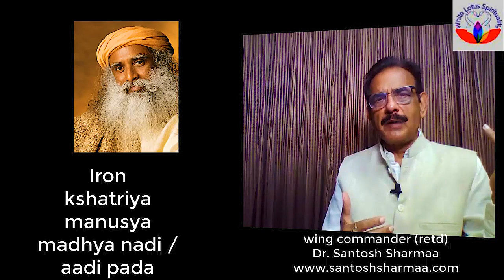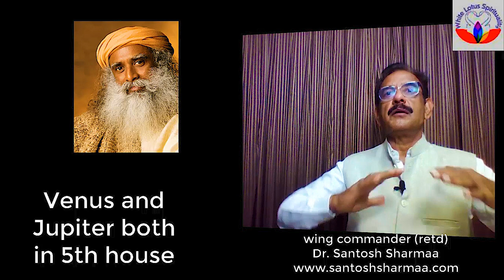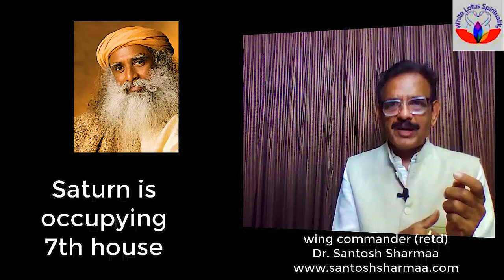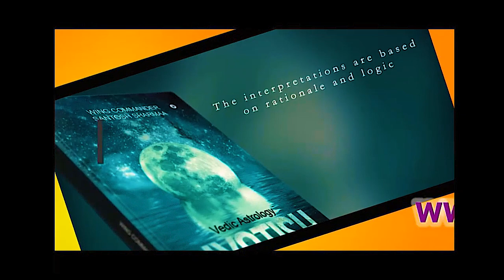Jaggi Vasudev Astrological chart analysis I sadhguru ISHA foundation (HINDI)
Jaggi Vasudev Astrological chart analysis I sadhguru ISHA foundation (HINDI). Jaggi Vasudev, also known as Sadh guru, is the founder of Isha. Famous all the world for his knowledge and eloquence, Sadhguru Jaggi Vasudev, is an epitome of care and compassion.
जग्गी वासुदेव ज्योतिषीय चार्ट विश्लेषण सद्गुरु ईशा फाउंडेशन (हिंदी)। जग्गी वासुदेव, जिन्हें सद्गुरु के नाम से भी जाना जाता है, ईशा के संस्थापक हैं। अपने ज्ञान और वाक्पटुता के लिए पूरे विश्व में प्रसिद्ध, सद्गुरु जग्गी वासुदेव, देखभाल और करुणा के प्रतीक हैं।
ईशा फाउंडेशन के सद्गुरु जग्गी वासुदेव के बारे में कौन नहीं जानता। यह वीडियो उनकी कुंडली के ज्योतिष विश्लेषण से संबंधित है। दुनिया भर में मशहूर सद्गुरु जग्गी वासुदेव अपने आप में एक संपूर्ण पुरुष हैं। ज्ञान के प्रतीक, अथाह ज्ञान के भंडार, जग्गी वासुदेव एक भव्य और करिश्माई व्यक्तित्व हैं।
उनके ज्योतिषीय चार्ट का विश्लेषण करने और उसके बारे में बात करने का यह मेरा सौभाग्य है। मैं "व्हाइट लोटस आध्यात्मिकता, बैंगलोर (भारत)" के संस्थापक सेवानिवृत्त विंग कमांडर संतोष शर्मा हूं।
जग्गी वासुदेव का जन्म विवरण इंटरनेट पर उपलब्ध है। उन आंकड़ों के आधार पर मैंने उसका चार्ट तैयार किया है और इस वीडियो में इसके बारे में चर्चा करूंगा।
हमारे चैनल में आपका स्वागत है। नमस्कार!
Who does not know about  adhguru Jaggi Vasudev of Isha foundation? This video pertains to astrology analysis of his chart. Famous all over the world sadhguru Jaggi Vasudev, is a complete man in himself. An epitome of knowledge, reservoir of unfathomable wisdom, Jaggi Vasudev is a grand and charismatic personality.
This is my privilege to analyse his astrological chart and talk about it. I am retired wing commander santosh sharmaa, founder of  “White Lotus spirituality, Bangalore (India)”.
The birth details of Jaggi Vasudev is available on internet. Based on those data, I have prepared his chart and will discuss about it in this video.
The ascendant  in his chart is Taurus, whose lord is Venus. His sign is Sagittarius, whose lord is Jupiter. His star is Poorvasadha, whose lord is Venus. This means , Venus is lord of both ascendant and sign or rasi. 66% of his life force is controlled by Venus and 34% by Jupiter.
Venus is for attractions, the ability to influence others and win their hearts. Jupiter is for wisdom. Venus is the guide of demonic forces who expertise in accumulating name, fame, wealth and power. Jupiter is the teacher and guide of godly energies. Jaggi Vasudev is a combination of both.
Being born under Iron, his childhood was full of struggles. Being a kshtriya varna, he is a born fighter. He is like king who rules over hearts of millions of people all over the world. His compassion for the downtrodden are known to all.
He is a combination of Pitta and Vata prakruti. Pitta gives him indomitable energy and tenaciousness. Vata gives him ability to connect to higher forms of knowledge in universe.
Sun and Mercury are together in 4th house. This creates an auspicious combination for acquiring knowledge and the ability to express to others in clear ways. Mars is also occupying 4th house but it is bad in his chart. This gives birth to hidden enemies. That is why, many of his disciples have gone against accusing him in various ways.
Venus and Jupiter in 5th house, which is the house of creativity, bestows on him abilities to attract people and make them follow his instructions.
Rahu in 6th house gives him ability to vanquish enemies and comes out as a winner.
Ketu in 12th house makes him a person who is enlightened. Ketu gives him knowledge. It may be his last birth as a human being. He will attain maha Samadhi.
Saturn in 7th house and Mars looking at the same house, create negativity in personal relationships. It creates unromantic situations in marriage. They were duty bound husband and wife and had transcended the mundane husband-wife relationship. They both were very spiritual and perhaps were not affected by  this adverse influences of Saturn and Mars.
Overall, an extremely strong chart for spiritual journey. Sadhguru Jaggi Vasudev is a boon to mankind. I wish him a long healthy life.
Namaskar !

Wing Commander Dr. Santosh Sharmaa is a third generation astrologer, who specialises in rudraksha and gemstone solutions. To buy rudraksha and gemstones from him log or whatsapp him at 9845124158.